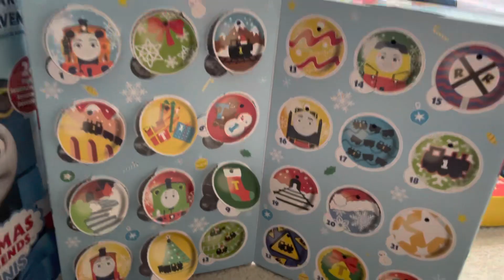Advent calendar day, 12